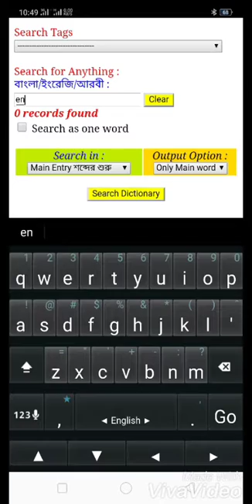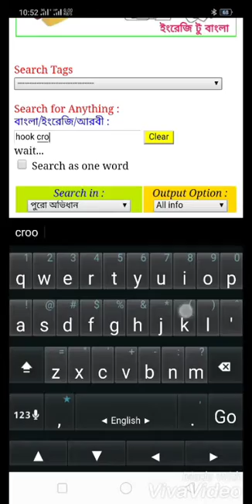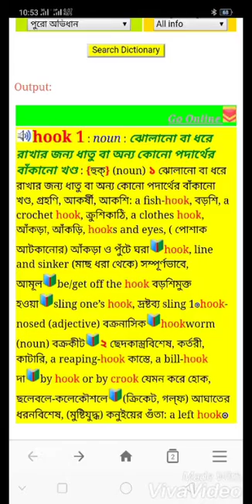বাংলা একাডেমি অভিধান অ্যাপ : "ইংরেজি টু বাংলা" ভার্সন ব্যবহার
স্কুল/কলেজ পর্যায়ের শিক্ষার্থীদের ঘরে বসেই নিজ নিজ শ্রেণির বাংলা/ইংরেজি বিষয়ের প্রস্তুতি গ্রহনের একটি অত্যন্ত কার্যকরী হাতিয়ার "বাংলা একাডেমি অভিধান অ্যাপ ৩.১" ৷ অ্যাপটি ১৪২৭ বাংলা নববর্ষে প্রকাশিত হয়েছে ৷ বাংলা একাডেমি প্রকাশিত ৩টি সুবিশাল অভিধান "ইংরেজি টু বাংলা" , "বাংলা টু ইংরেজি" এবং "বাংলা টু বাংলা" একত্রে মাত্র ৮.৪ মেগাবাইট জায়গায় একটি অ্যাপের মাধ্যমে উপস্থাপন করা হয়েছে ৷ অ্যাপটি সরাসরি ডাউনলোড করে install করার গুগুল ড্রাইভ লিংক

☞অ্যাপ ইনস্টল করার পর ফ্রি unlock করে নিতে হবে ৷

∬বাংলা ভাষার উপর এ পর্যন্ত যে অ্যাপ গুলো তৈরি হয়েছে তা কেবল main entry বা মূল শব্দ সার্চ করার সুবিধা দেয় ৷   কিন্ত এই অ্যাপ main entry বা মূল শব্দ ছাড়াও অভিধানের ভিতর থেকে full text সার্চ করতে সক্ষম ৷ এই অ্যাপটিতে এমন কিছু সুবিধা সংযুক্ত হয়েছে যা অভিধান ব্যবহারের ধারনা পাল্টে দেবে ৷